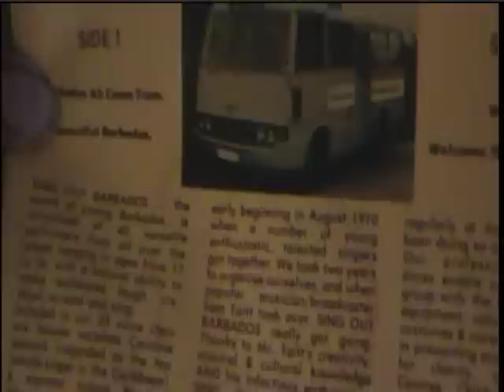Sing Out Barbados - Welcome The Morning Sun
An El Verno del Congo composition.